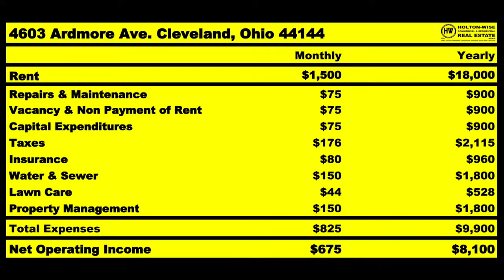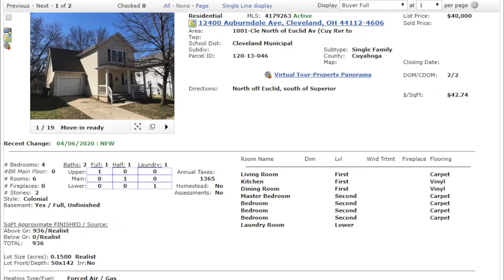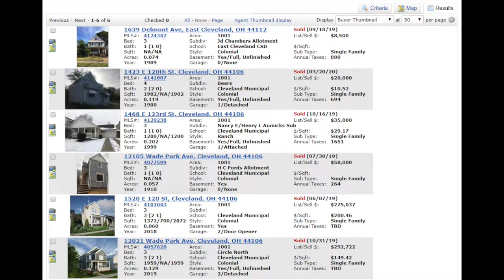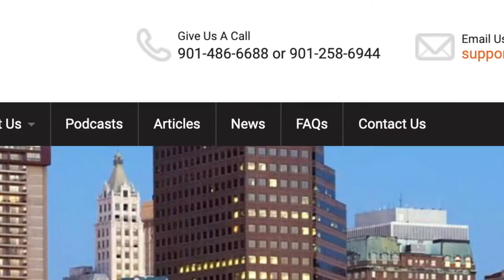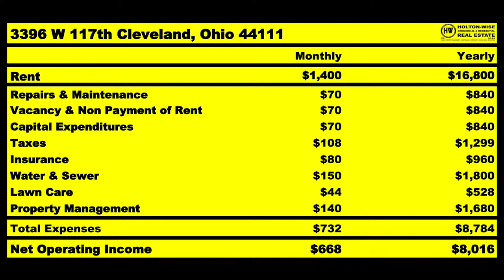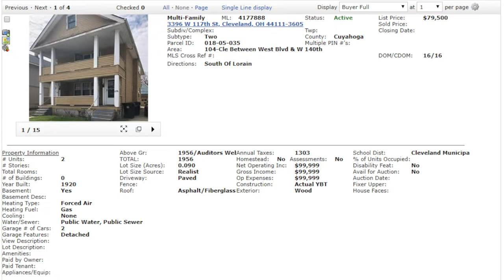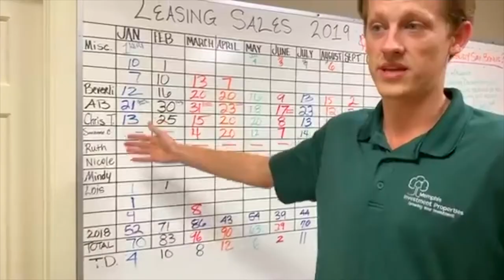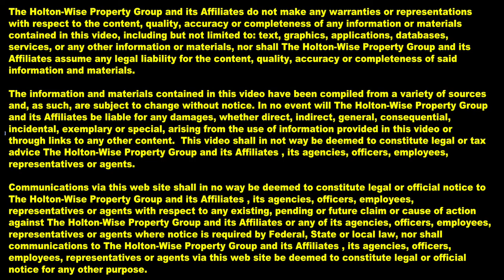Bad Real Estate Investment Red Flags | MLS Search & Analysis 101 - 12400 Auburndale & 3396 W 117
Bad Real Estate Investments. Real Estate Red Flags. In the 101st episode of The MLS Search & Analysis Show James points out some serious risks involved in a Cleveland area single family home that his clients Brent & Erin are interested in buying. Brent & Erin are interested in the house due to it's newer build date & close proximity to University Circle & Little Italy, however James sees some major red flags that they may have missed. In addition, James presents Brent & Erin with a duplex in one of Cleveland, Ohio's more stable neighborhoods that he thinks would make much more sense for their investment portfolio. He goes on to break down the estimated income & expenses of the duplex as well as explain the renovation and property management plan of attack.

University Circle. Cleveland, Ohio

Little Italy. Cleveland, Ohio

🎙️ HELPFUL RESOURCES